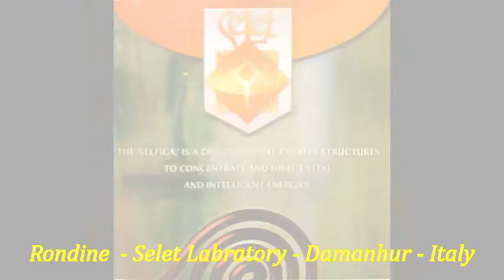Selfic Technologies - Damanhur, Italy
The Selfica is a discipline that creates structures to concentrate and direct vital and intelligent energies.